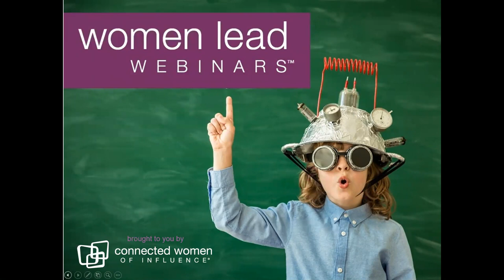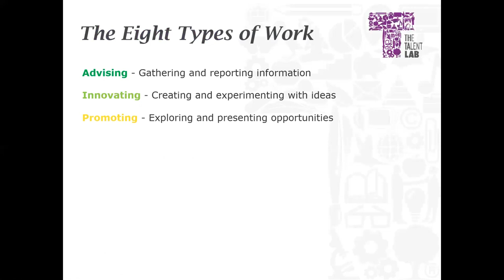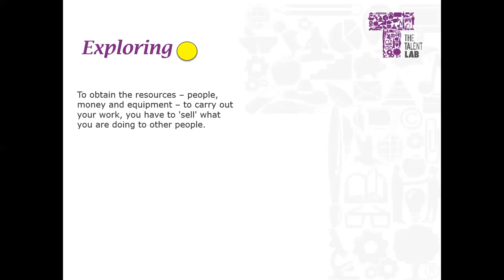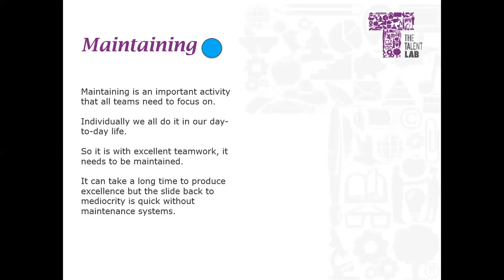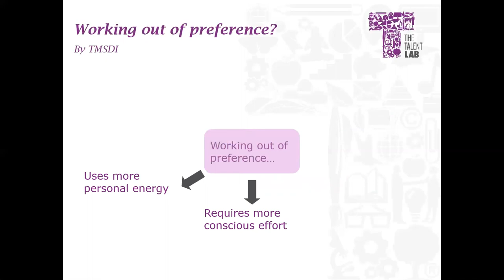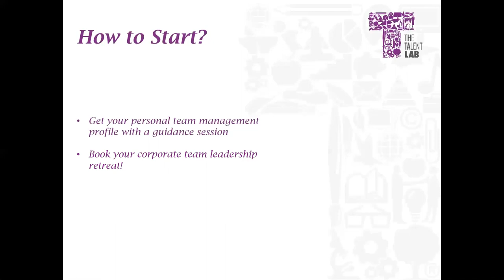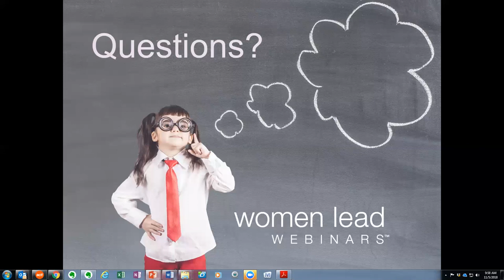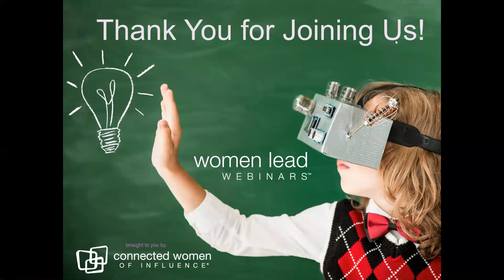The Keys to Success l Women Lead Webinars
Join us for our Women Webinars, as we hear from Valerie Dalati, Founder & Capacity Building Consultant of The Talent Lab. Our Thought Leader discusses the WHAT the HOW the TASK and the BEHAVIORS to success!